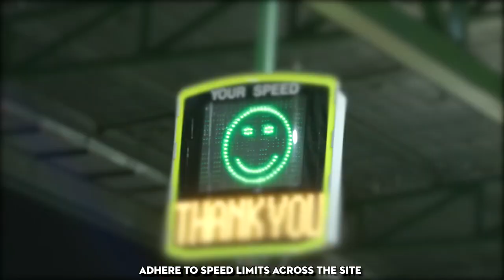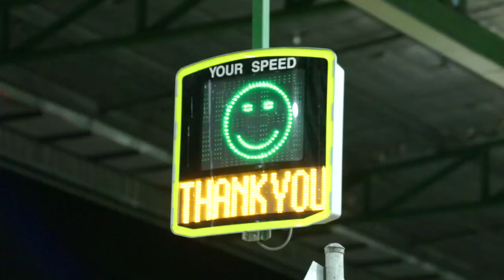WHS Forklift Safety video with Leighton Freney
Sydney Markets Forklift Safety video with Leighton Freney, Work Health & Safety Manager